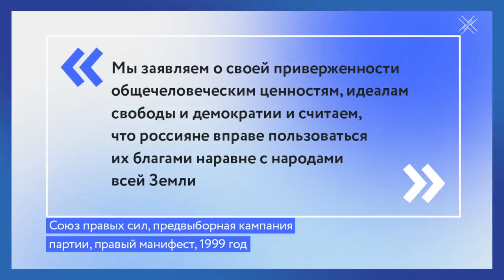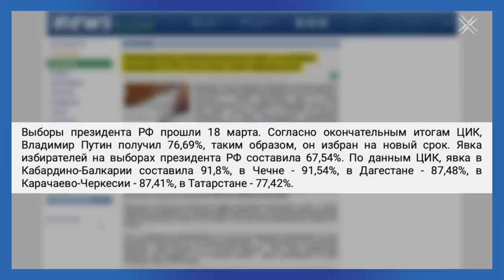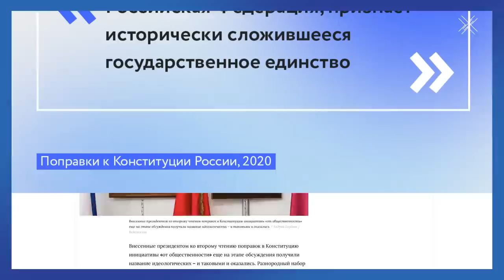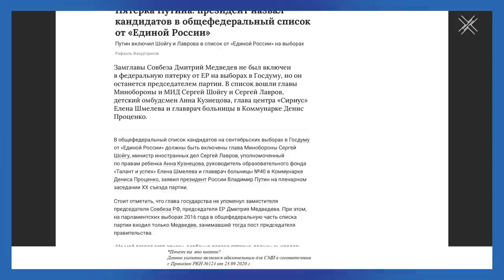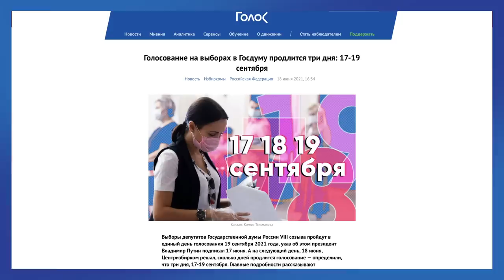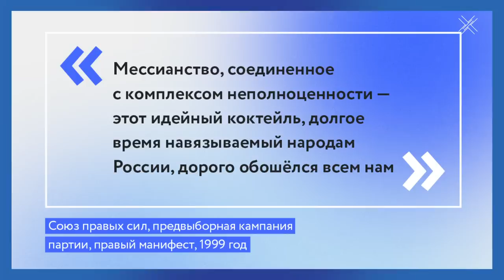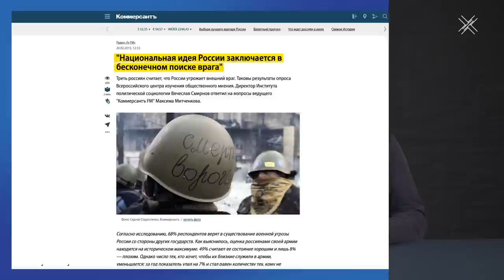Кириенко – преемник Путина? | Блог Ходорковского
Сергей Кириенко гораздо чаще стал появляться в прессе и на экране телевизора. Выступления на военную тематику, визиты на фронт, открытие памятников. Это явно заявка на статус преемника Путина.

Почему кандидат в преемники обязан поддерживать войну с Украиной и обречен на милитаристские призывы - разбираем на примере Сергея Кириенко в новом видео.